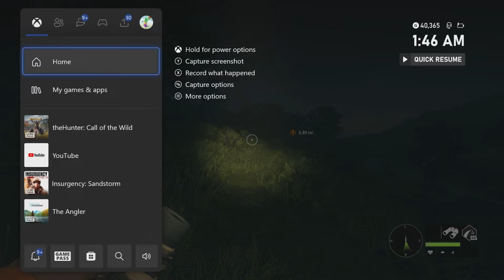MY FIRST DIAMOND ON THE HUNTER: CALL OF THE WILD!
I hope you enjoyed this video! More to come soon.